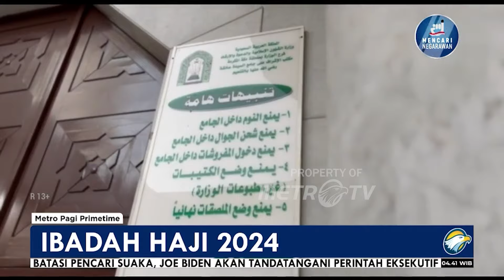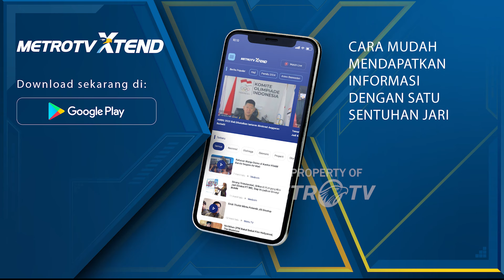Menanti Ibadah Haji, Jemaah Haji Banyak Yang Lakukan Umrah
MetroTV, Ibadah Haji 2024, jemaah Haji banyak yang masih melakukam umrah sambil menunggu puncak Ibadah Haji.